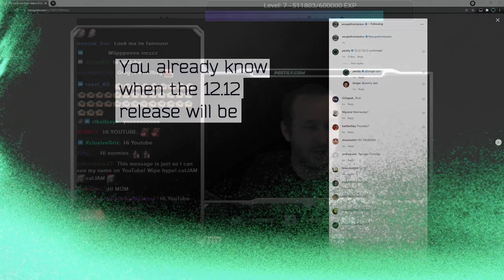.12.12. PATCH DATE CONFIRMED?! - Escape From Tarkov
Nikita did a podcast then said a big thing would coming to Instagram immediately after the podcast. Here it is.

Youtube Channels!

Live Stream!

Socials!

Merch!